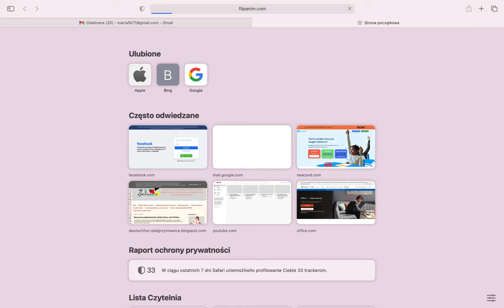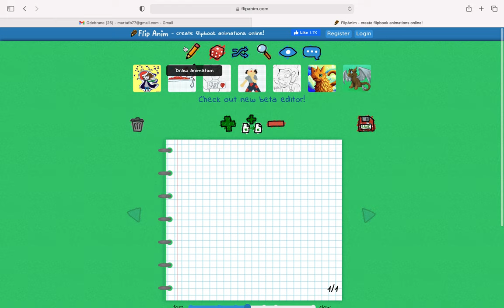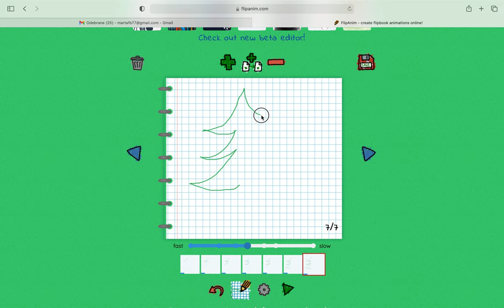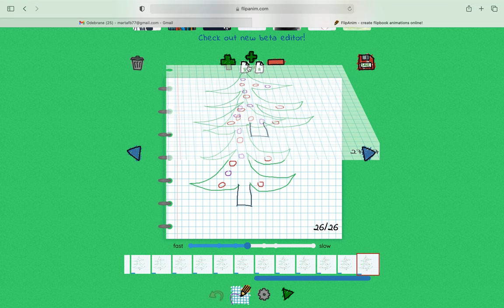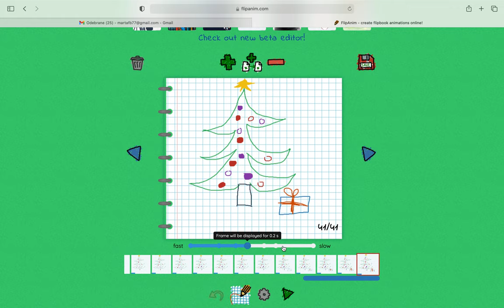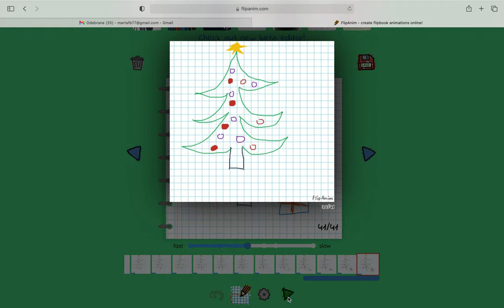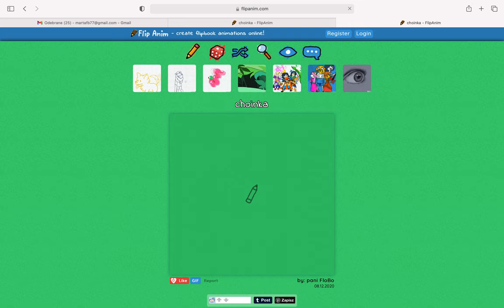FlipAnime - animowana choinka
Instrukcja jak stworzyć animowaną choinkę na zajęcia rozwijających kreatywność
prosty sposób n rysunkowe animacje